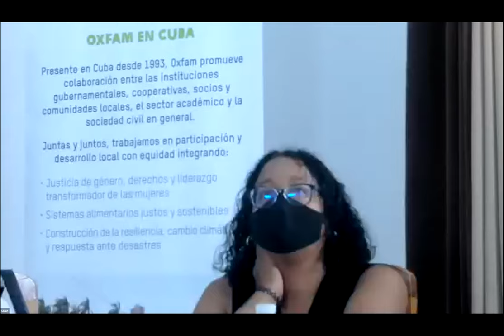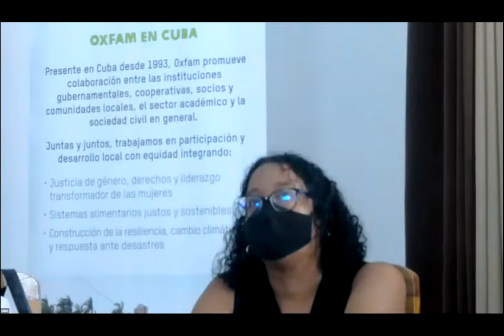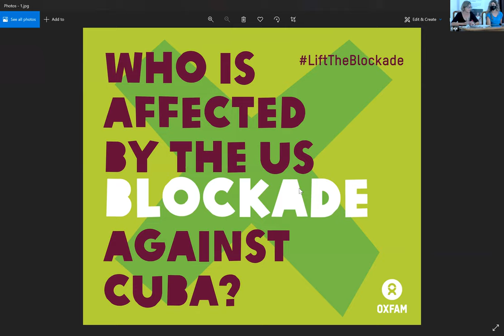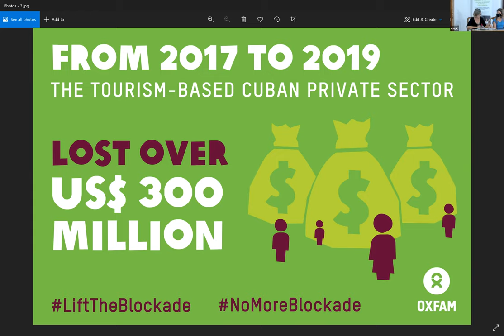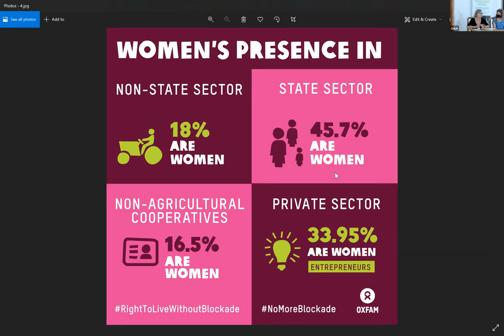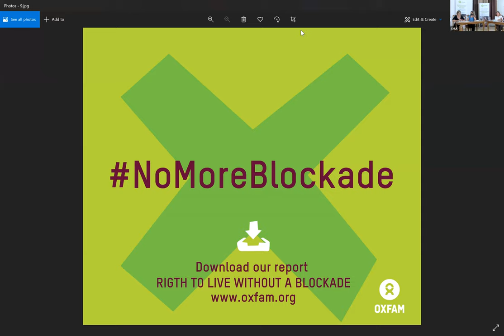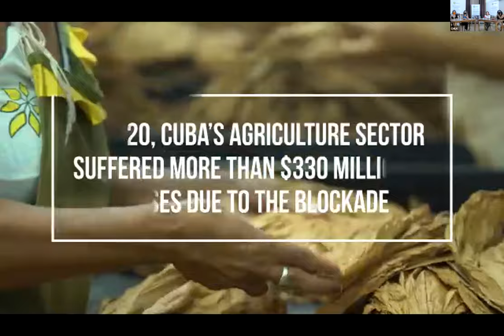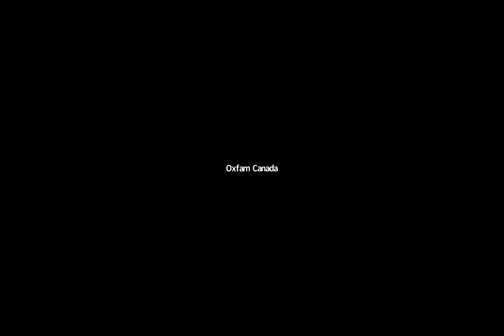Right to Live Without a Blockade: Impact of US sanctions on the Cuban population & women’s lives.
This webinar discusses the findings of a recently released Oxfam report of the same name.

Join Alena Douhan, UN Special Rapporteur on the negative impact of the unilateral coercive measures on the enjoyment of human rights; Elena Gentili, Oxfam Country Director for Cuba; Jim Winkler, President of the National Council of the Churches of Christ; Izett Samá, Presbyterian pastor; Elena Schwolsky, nurse, author and social activist; and Lilian Triana, co-founder of Four Wives for this timely and important discussion.